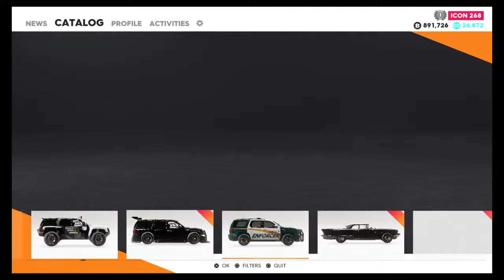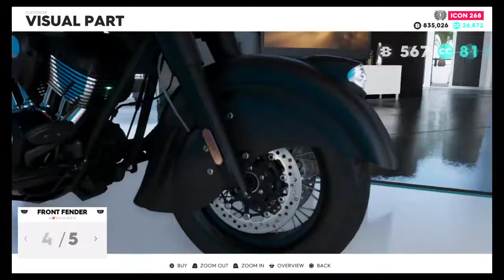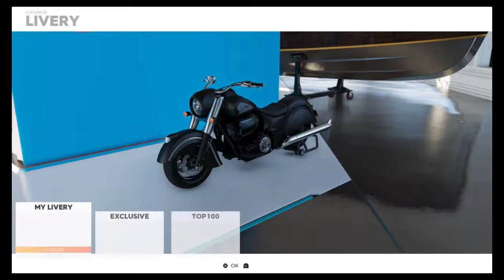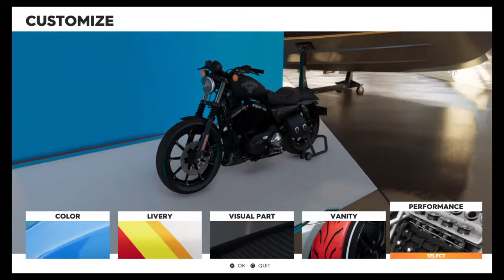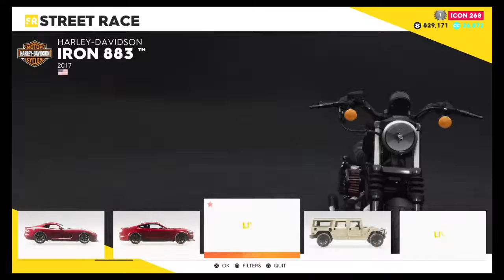The Crew | Harley, Peter Joseph, Douglas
James Warner